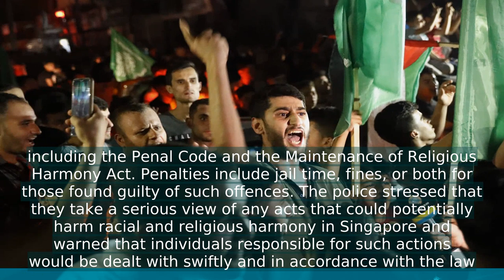Nparks Police Say Applications for Public Events Related to Israel-Hamas War Will Be Rejected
- NParks police in Singapore will reject applications for public events related to the Israel-Hamas war.
- The decision comes after a pro-Israel rally and a pro-Palestine gathering were held in the city-state, leading to concerns about potential clashes.
- NParks encourages individuals to express their views through ""engagement sessions"" instead of public events.
- The move has sparked criticism from activists who argue that it limits freedom of expression and stifles public discourse on important global issues.
 🔒 Tag Video: -  Nparks Police -  Applications -  Public events -  IsraelHamas war -  Rejected -  Related -  Nparks Police say applications for public events related to IsraelHamas war will be rejected  - This means that any requests for events connected to the conflict will not be approved  - The Nparks Police have made it clear that they will not allow such gatherings to take place  -  🎤 Today News 10/19  -    Today 10/19  -   News 10/19  -   news 10/19  -   daily news 10/19  -   singapore 10/19  -   singapore news 10/19  -    -  🎤 Today News  -   Today  -  News  -  news  -  daily news  -  singapore  -  singapore news  -